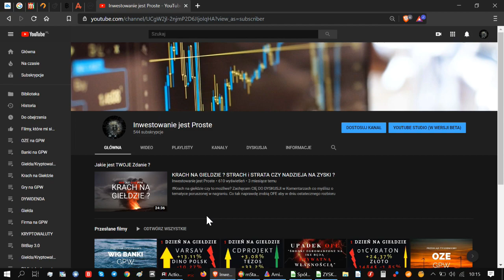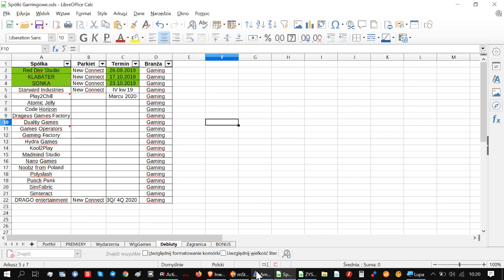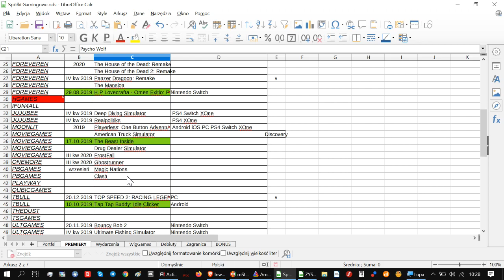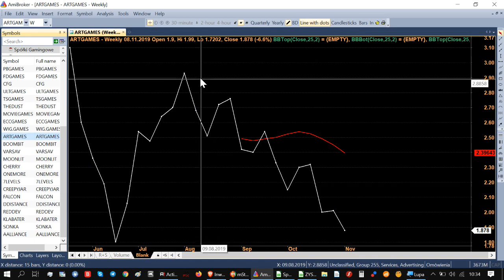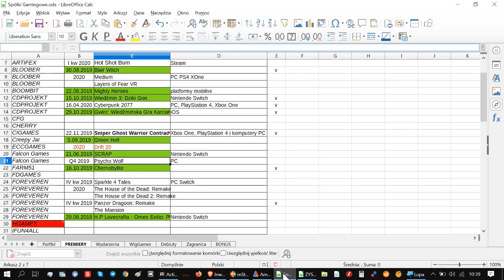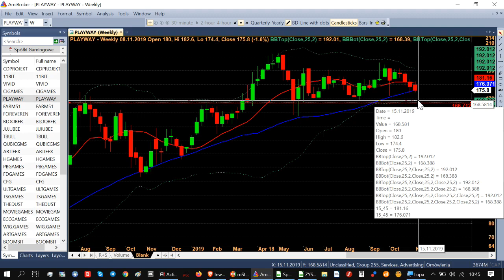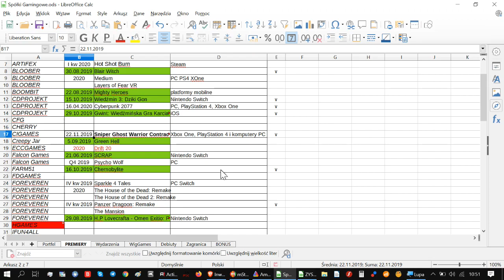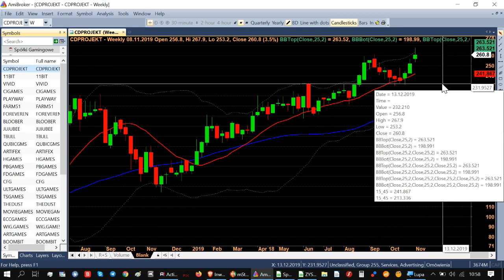Gry na GPW. We Are The Revolution on the stock market! CDPROJEKT historyczny szczyt. Falcon wzrosty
CDProjekt ustanowił historyczne szczyty czy to już ten czas rajdu pod premierę? Premiera Cyberpunk2077 rozgrzewa inwestorów. Czy będzie na tyle sił aby dojść do wyniku Optimusa?

FalconGames wystrzelił czyżby rozgrywka pod premierę Psycho Wolf ?

CIGAMES w listopadzie nastąpi długo wyczekiwana premiera SniperGhostWarriorContracts a już mamy sporą przecenę na kursie czy będzie wstrząs dla spółki a jej kurs wystrzeli w którąś ze stron ?

Realizacja zysków na spółkach gamingowych trwa w najlepsze cierpi na tym wynik portfela po tak dynamicznych wzrostach.

Mocno zachowuje się jeszcze CHERRY i AALLIANCE.
Spadki dwucyfrowe na: CIGAMES, HGAMES i ARTIFEX - czy to zapowiedź przeceny na całej branży ?

Dziś oglądamy trailer We. The Revolution ze stajni KLABATER.

Gry i Gaming rozpala GPW do czerwoności czas na kolejny przegląd tygodniowy spółek gamingowych których w zestawieniu mam 31. Wyniki portfela opartego o spółki gamingowe jak by to powiedział KeanuReeves breathtaking" 😀 Która spółka urosła najwięcej a która spadła bądź ma szansę na wybicie ? Czy CDPROJEKT będzie na nowym szczycie? Co u

Top 🚀WiG Games